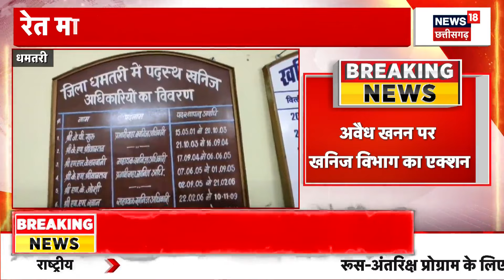Farmers के लिए बड़ी खुशखबरी | MP News | Breaking News | BJP | Madhya Pradesh